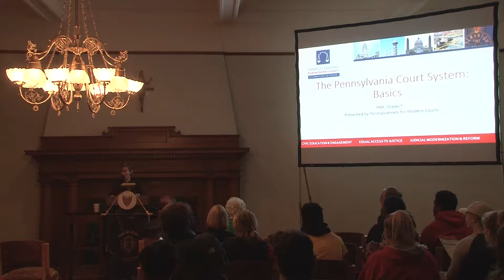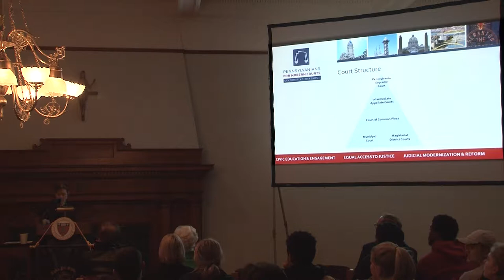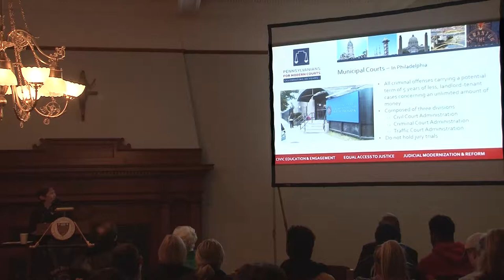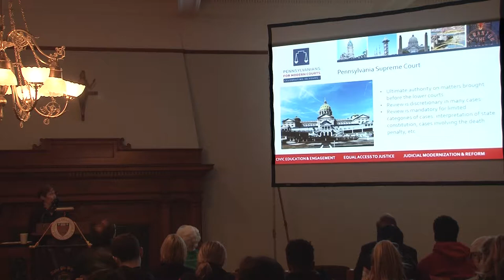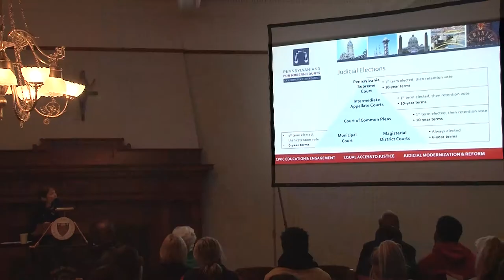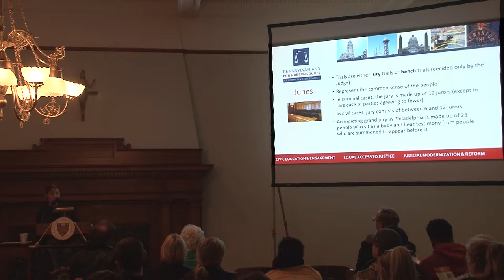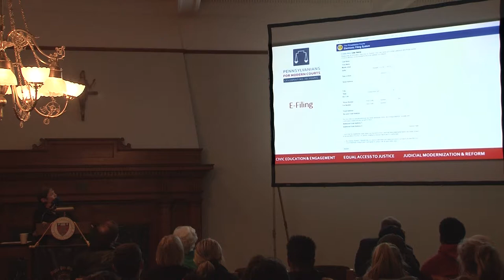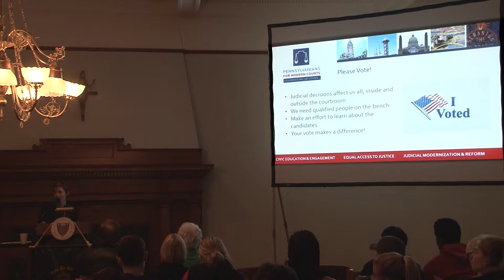Pennsylvanians for Modern Courts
Maida Milone, the president of Pennsylvanians for Modern Courts, speaks at Chestnut Hill College about the ins and outs of the judicial system during her educational workshop, “Court Basics 101.”

The workshop is the result of a new partnership between the College and PMC. The two institutions connected in an effort to inform the community both on and off campus about the judicial system and potential opportunities for reform. Because of the partnership, students from the College have the chance to volunteer and partake in a number of internships provided by PMC.